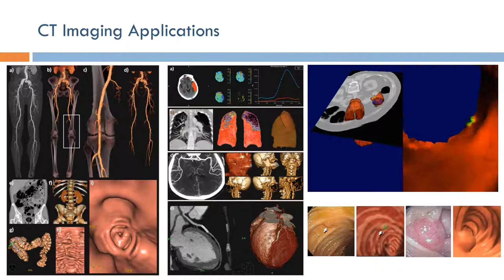Short Topics in Computed Tomography: Applications (Arabic Narration)